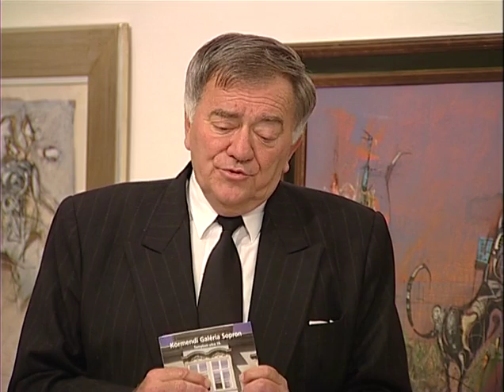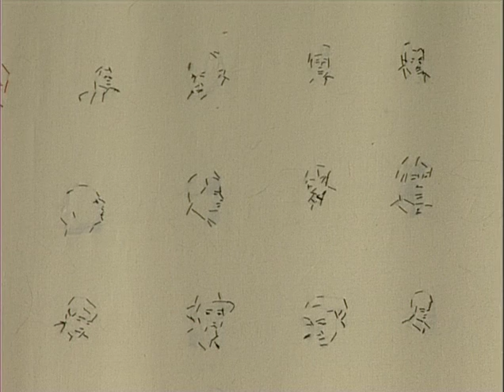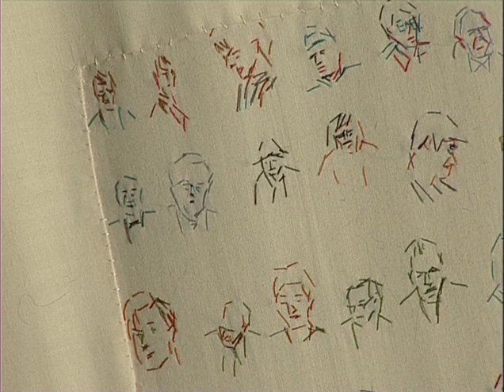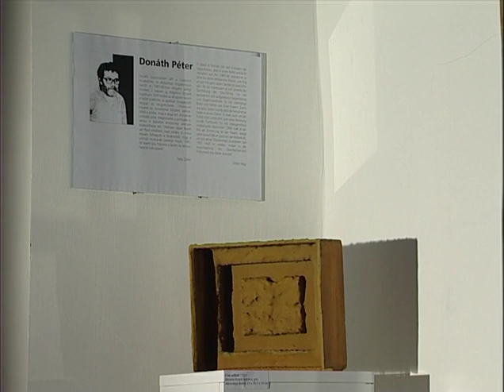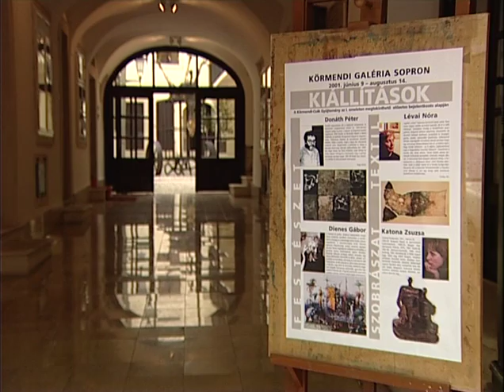Donáth Péter kiállítása